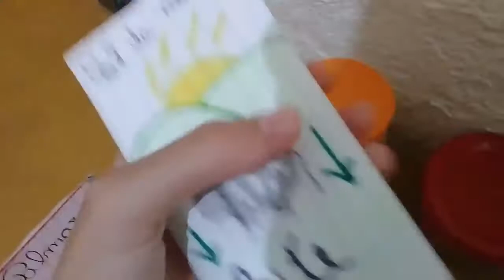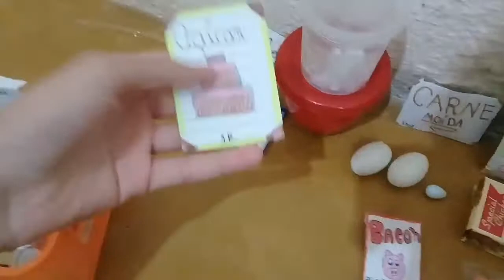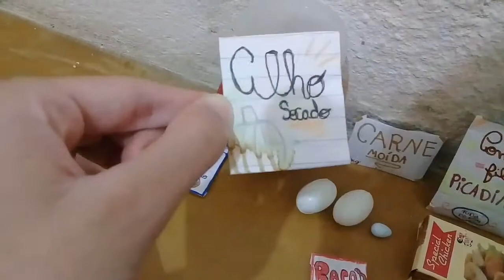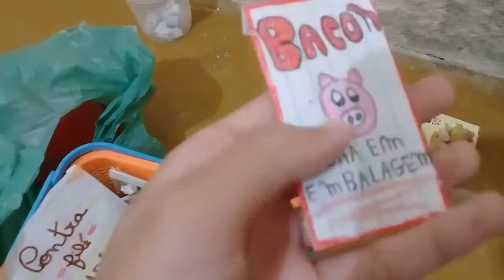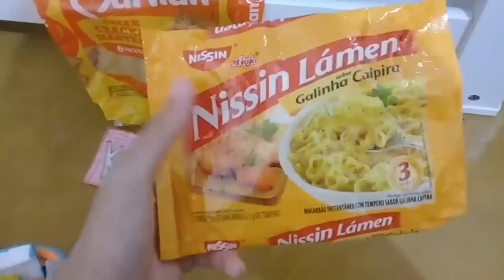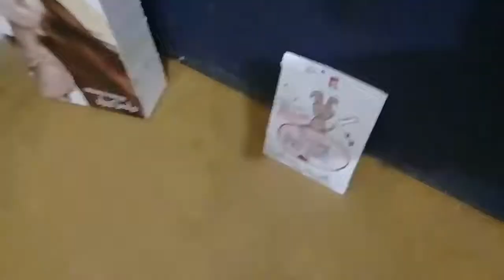Indo no mercadinho para fazer as comprinhas do mês!!!🍏🍗🍓